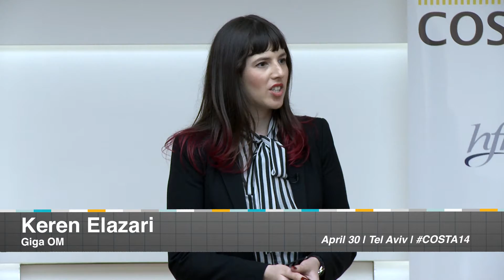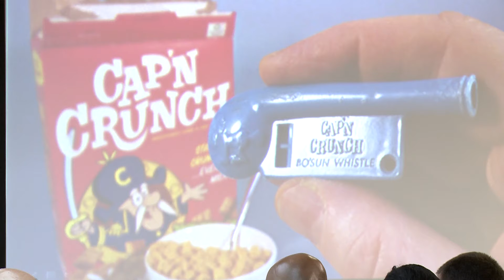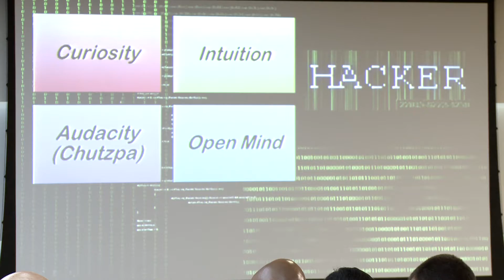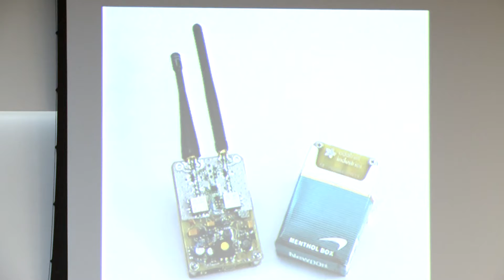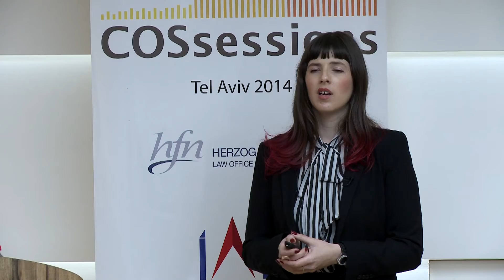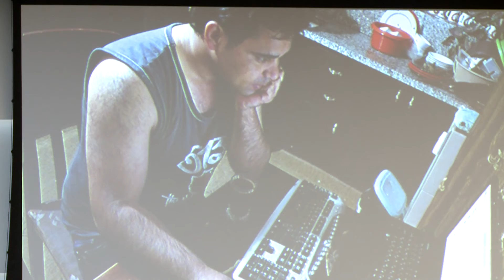Keynote Keren Elazari Security Industry Analyst, Giga OM